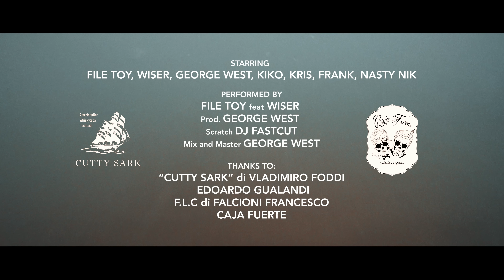File Toy feat. Wiser & Dj Fastcut & West - Non è successo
Nuovo singolo di File Toy in collaborazione con il rapper romano Wiser, alla produzione George West, scratch by Dj Fastcut